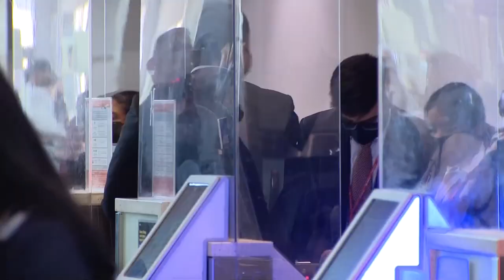When will things get back to normal for Sunwing Airlines travellers?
Many travellers remain stranded abroad and at Toronto's Pearson Airport after a cyber attack grounded Sunwing flights earlier this week. Tammie Sutherland with when things could get back to normal for the airline.